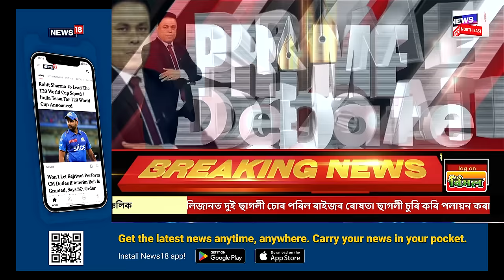PRIME DEBATE | উজনিত বলিব নেকি নতুন বতাহ? বিজেপিৰ বিকল্প বিচাৰিছে নেকি উজনিৰ ৰাইজে?